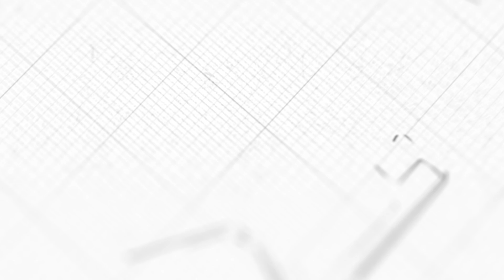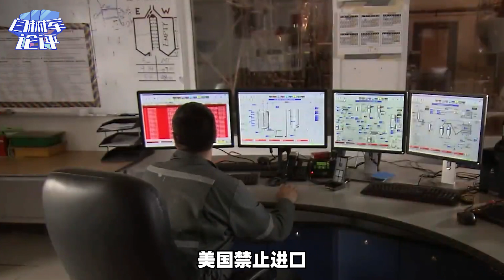進口濃縮鈾暴漲，中俄伊三角絞殺局提速，美國的擔憂成為現實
中國往西繼續使勁，大三角絞殺局提速，美國已接近腦死